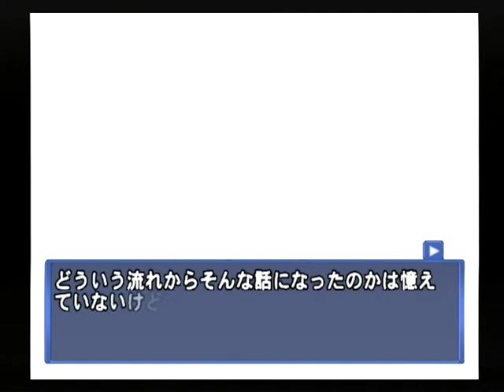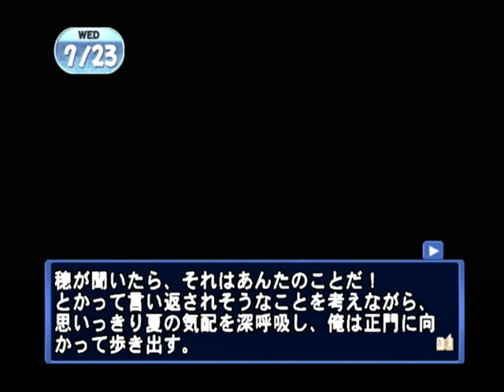【PS2】てのひらをたいように～永遠の絆～ ベストエンド Part２１ 永久ノーマルエンド編 ～アキオちゃんにトワのひみつおしえてあげるね 【スタートオンゲームズ２】【スタゲー２】【JAPAGE】